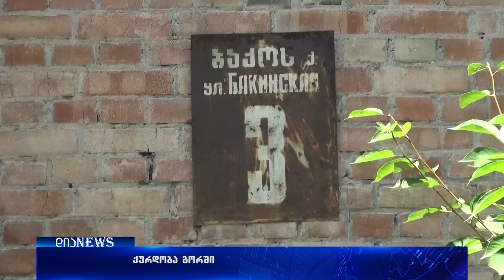გორში სახლი გაქურდეს-წაღებულია ოქრო და ფული 27.06.2018